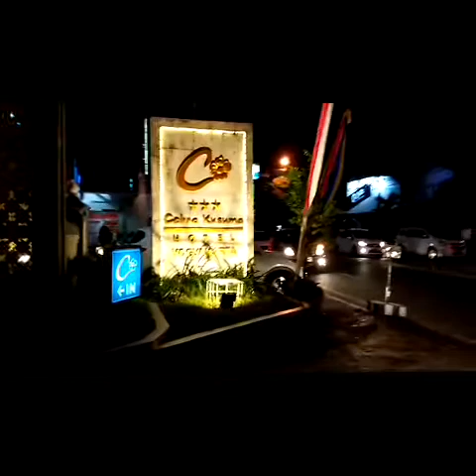Yogya Vlog - 4D - 23Film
PARANGTRITIS BEACH
MALIOBORO
CAKRA KUSUMA HOTEL
GELATO YOGYA